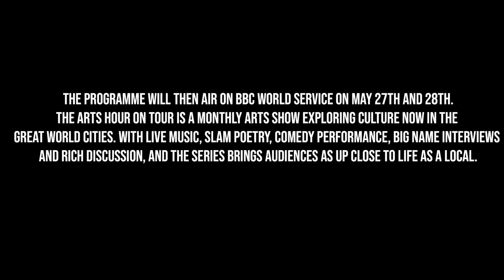Faru Vlog Ep. 17: The Arts Hour on Tour in Philippines + Backstage with Atom Araullo, Abra, etc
In this segment, I will take you with me on all the adventures and events I'm going to cover. Let's meet new people and learn new things! (I usually do collab vlog with musicians, artists, collectors, and other personalities. Then for personal vlog, I usually have it with friends. For the events, mainly it's music festivals.)

I got to cover BBC World Service The Arts Hour on Tour radio recording last April 26, 2018 at the Star Theater with host Nikki Bedi and with award-winning film director Treb Monteras of “Respeto”; visual artist Nikki Luna; and news reporter / documentary maker-turned-film actor Atom Araullo. The session will also feature live music from master rapper Abra and rock star Bamboo as well as performance poetry from Louise Meets and Juan Miguel Severo, plus a stand up comedy act by GB Labrador. They've discussed the artistic response to headline issues in Manila where the Philippine government's war on drugs has left thousands dead.

The programme will then air on BBC World Service on May 27th and 28th, and will be available on the BBC website from straight after the first transmission.

The Arts Hour on Tour is a monthly arts show exploring culture now in the great world cities. With live music, slam poetry, comedy performance, big name interviews and rich discussion, the series brings audiences as up close to life as a local.

Camera: Sony DSC-WX500
Editor: iMovie